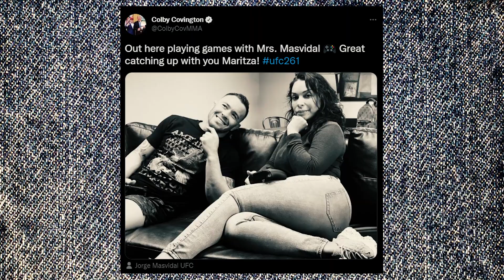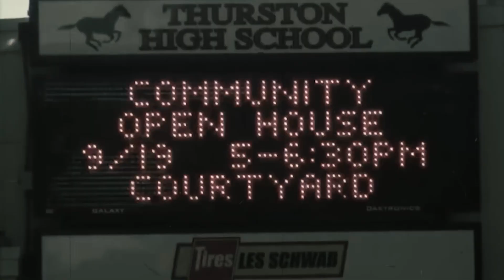Evil Fighter of MMA Colby Covington!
In this video, we're introducing you to Colby Covington, the Evil Fighter of MMA. Colby is a pro fighter with a history of controversies. He's known for his trash talking, and in this video, we'll show you what makes Colby such a unique fighter.

Whether you're a fan of MMA or not, this video is a must-watch. Colby is a fascinating fighter with a unique story. Watch him go toe-to-toe with some of the best fighters in the world and see how he stacks up!